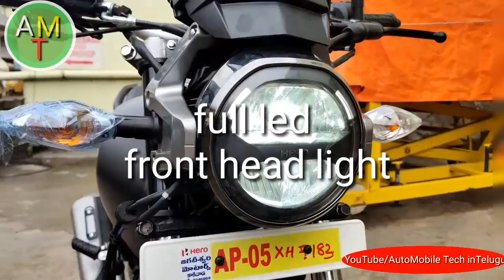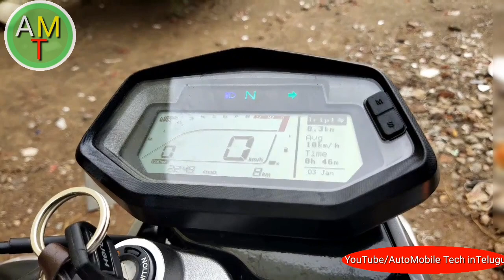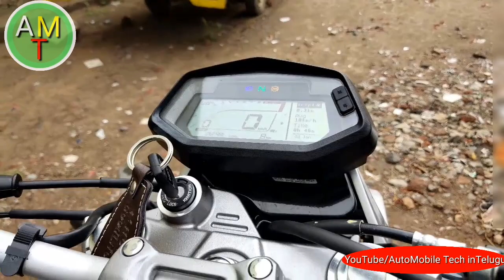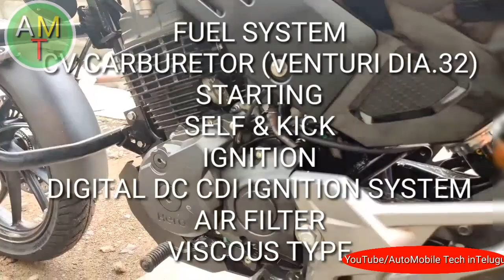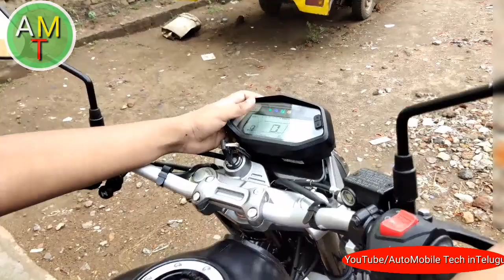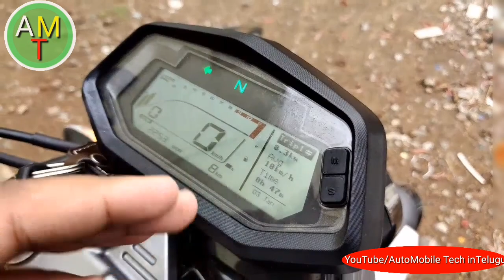Hero Xpulse 200t Full review in telugu onroad price test ride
thanks for jagadeeswari hero showroom for presenting the bike for us for review they given us a good accomdation good explaining
thank you guys for that